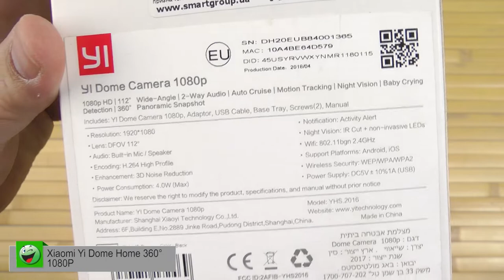Распаковка Xiaomi Yi Dome Home 360° 1080P